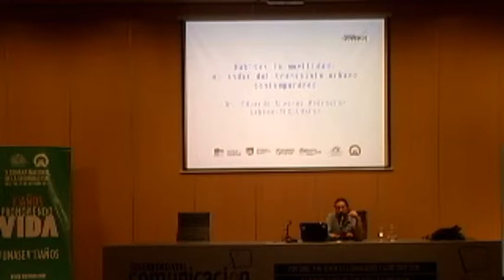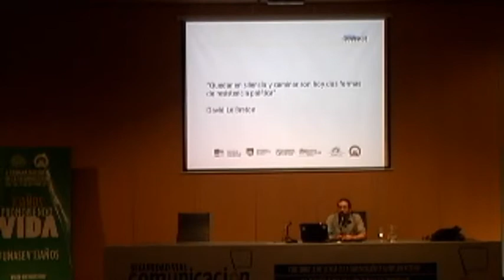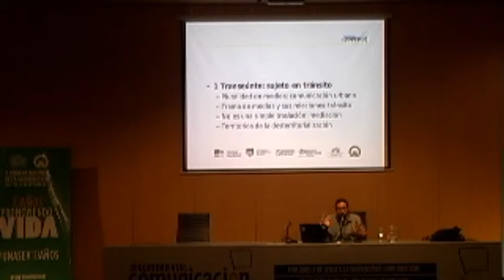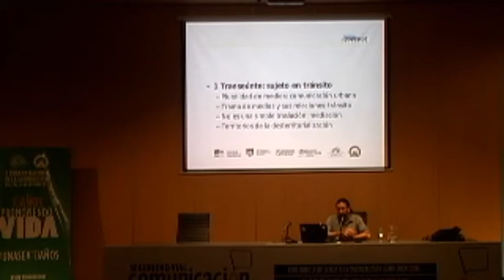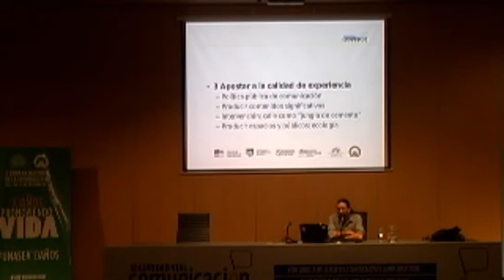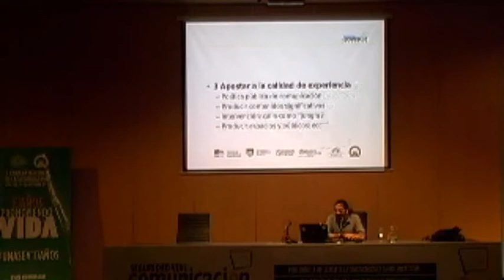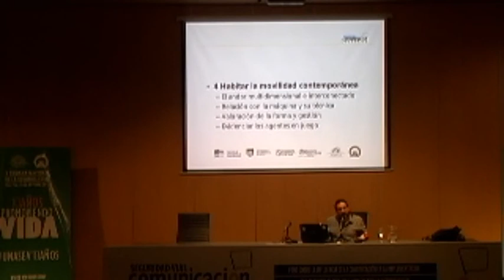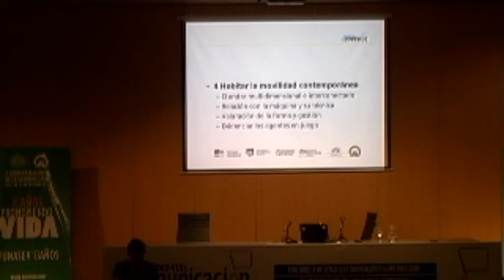Eduardo Álvarez Pedrosian: "Habitar la movilidad: El andar del transeúnte urbano contemporáneo"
Ponencia de Eduardo Álvarez Pedrosian en el Foro de Comunicación Reflexiva llevado a cabo el día 31 de octubre de 2017.